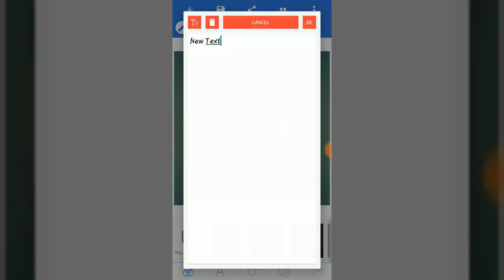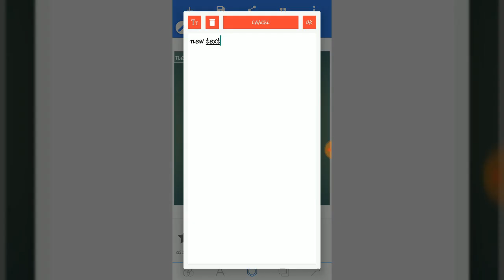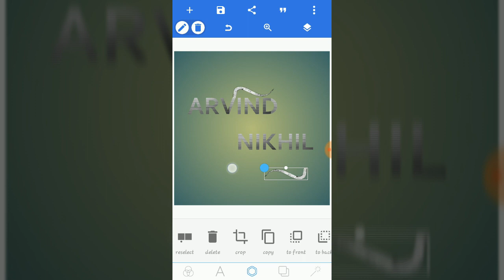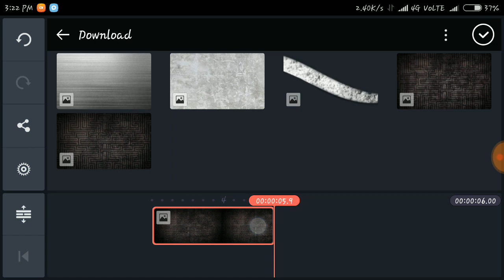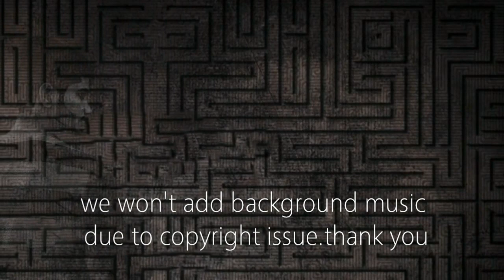How to create vikram vedha MOTION poster using your own photo?| Vikram vedha motion poster android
Download pixellab app from playstore (free)
Use 3D option in pixel lap for better creation

Vikram vedha font , background images are available in this video

Note ;
USE KINEMASTER PRO APP TO AVOID WATERMARK

IF YOU DONT HAVE KINEMASTER PRO APP MEANS DOWNLOAD KINEMASTER PRO FROM THIS VIDEO

HOPE YOU WILL MY VIDEO..THIS IS JUST TRY...
If u have any doubt plz ask your doubts in comments section plzz..